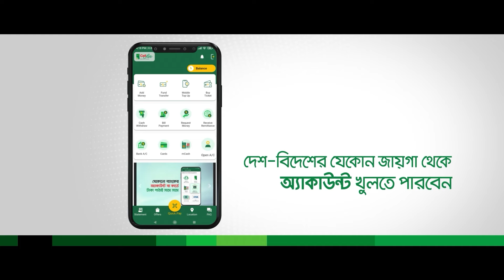মালয়েশিয়ায় যেতে না পারা কর্মীদের জন্য সুখবর | Malaysia Migrant | Kalbela